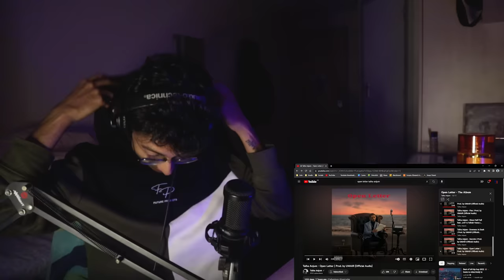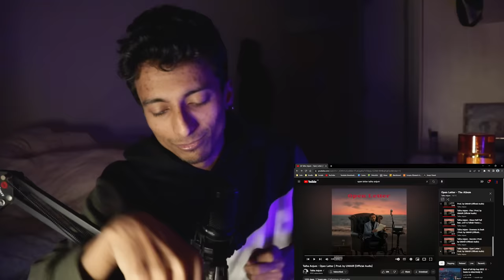Open Letter - Talha Anjum | Album Binge || Big Scratch Bisects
Time stamps (credits : @FaizanAhMed427)

0:00 Introduction
0:50 Melancholy
5:25 Happy hour
11:00 At the top
15:25 Touch base ft. Talhah Yunus and Kr$na
27:25 Studio gangsters ft rap demon
34:30 Two tone
38:30 False prophets
45:00 Desperation
51:25 Lost in time
57:30 Kaam pura
1:01:40 Flex
1:06:35 Glass half ft jj47 and ty
1:15:28 Downers at dusk
1:21:00 Secrets
1:26:45 Open letter
1:30:38 Outro

Welcome to today's episode of Big Scratch Bisects!
Today we will bisect and react to Open Letter - Talha Anjum | Album Binge || Big Scratch Bisects
Nothing in the video is meant to offend any one. All love.